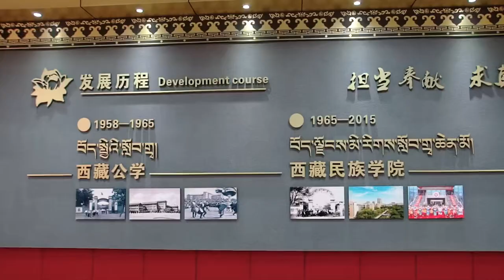西藏民族大学：青春的摇篮「快闪」︱Xizang Minzu University, China